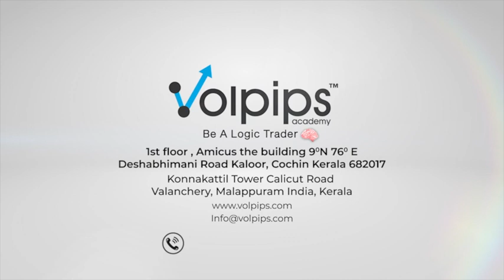തിരൂരില്‍ സ്വകാര്യ പ്രാക്ടീസിനിടെ മെഡിക്കല്‍ കോളേജ് ഡോക്ടര്‍ വിജിലന്‍സ് പിടിയില്‍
തിരൂരില്‍ സ്വകാര്യ പ്രാക്ടീസിനിടെ മെഡിക്കല്‍ കോളേജ് ഡോക്ടര്‍ വിജിലന്‍സ് പിടിയില്‍. പൂങ്ങോട്ടുകുളത്ത് സ്വകാര്യ ആശുപത്രിയില്‍ പ്രാക്ടീസ് നടത്തുന്നതിനിടെ മഞ്ചേരി മെഡിക്കല്‍ കോളേജ് ആശുപത്രിയിലെ ഓര്‍ത്തോ പീഡിയാക് അസിസ്റ്റന്‍ഡ് പ്രൊഫസര്‍ ഡോ എ.അബ്ദുള്‍ ഗഫൂറാണ് വിജിലന്‍സ് പിടിയിലായത്. ദീര്‍ഘകാലമായി ഇദേഹം ഇവിടെ പരിശോധന നടത്തി വരികയാണ് എന്ന പരാതിയെ തുടര്‍ന്നാണ് വിജിലന്‍സ് മലപ്പുറം ഡിവൈഎസ്പി ഫിറോസ് എം ഷെഫീക്കിന്റെ നേതൃത്വത്തില്‍ പരിശോധന നടന്നത്.